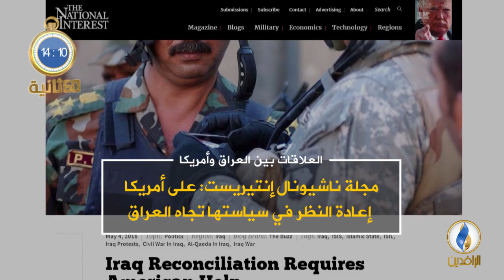أبرز الأخبار على قناة_الرافدين ليوم الخميس في